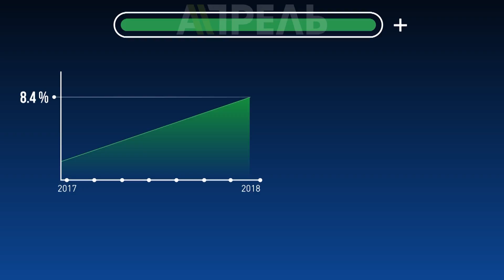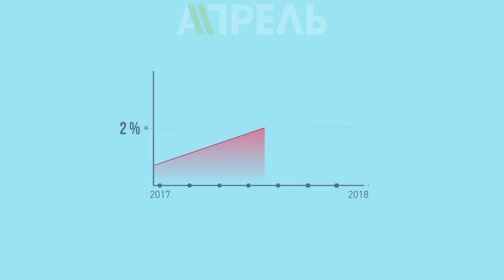Итоги Года развития регионов в цифрах \\ Апрель ТВ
2019-ый станет Годом цифровизации и вновь Годом развития регионов. Вчера на встрече с жителями Чуйской области президент Сооронбай Жээнбеков отметил, что за прошедший 2018 год удалось трудоустроить две с половиной тысячи граждан, а еще открыть около двухсот новых предприятий в регионах.
Данные в видео взяты в открытых источниках на сайте Национальный статистический комитет Кыргызской Республики.